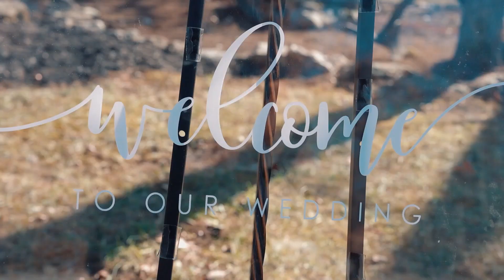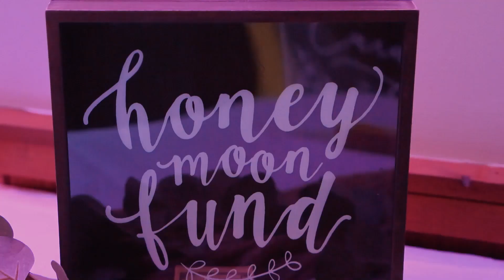Dylan & Madison Wedding Video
Filmed and edited by Music City Dreams Media